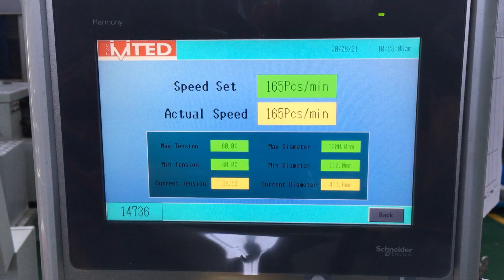Block Bottom Paper Bag Making Machine - Fully Automatic Block Bottom Paper Bag Making Machines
We are manufacturers and suppliers of the best Fully Automatic block Bottom Paper Bag Making Machines for your business.

Whatever your requirements we have paper bag making machines to suit your needs. We supply  paper bag making machine, roll fed paper bag making machines and block bottom paper bag making machines.

This video is of our roll fed block bottom paper bag making machine. This is a special design for making flat bottom kraft paper bags in one production process. It will produce the paper bag in one automatic process from the paper roller to the finished paper bag flat bottom.

This is the ideal machine for high speed paper bag production with high speed automatic paper bag making machine in one unit.

This is the ideal paper bag making machinery for a paper bag production line and effectively save you labor costs on the total production process.

Roll Fed block Bottom Paper Bag Making Machine Features:

1. Manufacturing paper bag in a fully automatic production process

2. Manufacturing paper bag in a fully automatic production process

3. The machine is equipped with German manufacture Servo motor and servo drivers

4. The machine is also equipped with an automatic fault Stop function

5. The bag making machinery also features an automatic lubrication system

6. Electronic multi-lingual programmable control panel

Please feel free to contact us to discover more information about the different types of high quality paper bag  manufacturing machines or paper bag production line machinery or we can custom build and supply here. As leading paper bag making machine suppliers we can specify the whole range of machine types available which would suit your production requirements to make your paper bag business a profitable one.

Paper Shopping Bag Making Machine with Flat Handle - Roll Fed Paper Bag Making Machine with Flat Handle

Máquina Para Fabricar Bolsas de Papel con Mango Plano - Máquina Para Fabricar Bolsas de Papel con Asas

Máquinas de Fabricación de Bolsas de Papel con Asas en Línea - Máquinas Para Hacer Bolsas de Papel

To discover more about how we can manufacturer and deliver the best high speed paper bag making machine and roll fed paper bag making machine to suit your ideal individual business requirements and for block bottom paper bag making machine price: